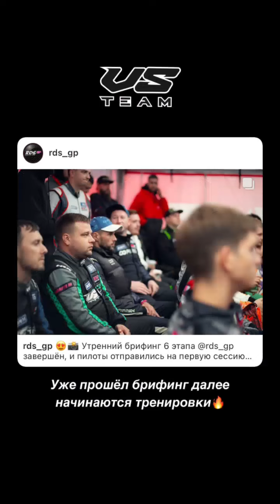6 этап RDS GP 2024. VSTeam (Instagram stories от 5.09.24)